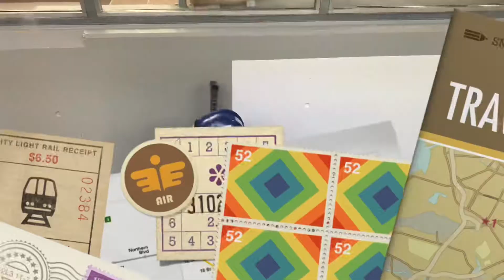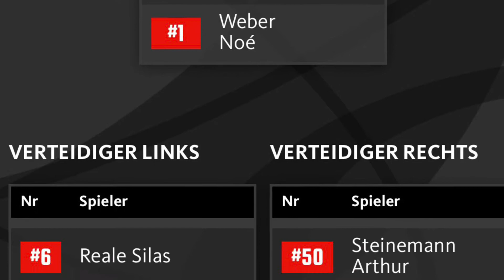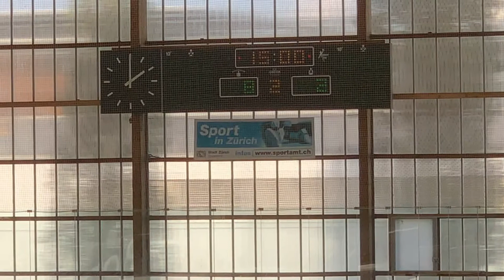ZSC Lions Top v GCK. At Oerlikon score 11-2 on the 31st October 2021.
Join Sammy and his team at Oerlikon. The lions won but it was a very physical match. The score 11-3. Sammy got 3 assists although only credited for 2 of them and scored a deflected goal which he also did not get the credit for. This was a very hard match.